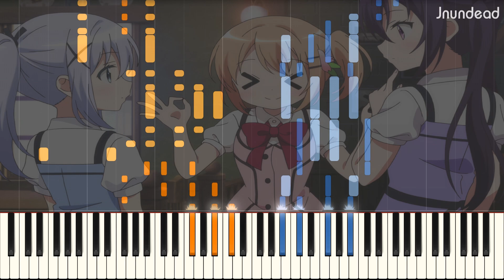[Gochuumon wa Usagi Desu ka? Bloom OP] : Tenkuu Cafeteria (Full ver.) Piano Arrangement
No key signature change, end with minor chord BUTTTTT Still GOOD as always ! (the show too)

NOTE: Most of my arrangements are literally difficult. Some of them can be played by 1 or 2 pianists or impossible to play.

P.S. Each midi files are released after released videos 1 week. (Medley: 1 month)

Gochuumon wa Usagi Desu ka? Bloom OP Tenkuu Cafeteria Gochiusa 3 op goshiusa bloom op ごちうさBloom ご注文はうさぎですか3 ご注文はうさぎですか? BLOOM 天空カフェテリア gochiusa s3 op gochiusa op 3